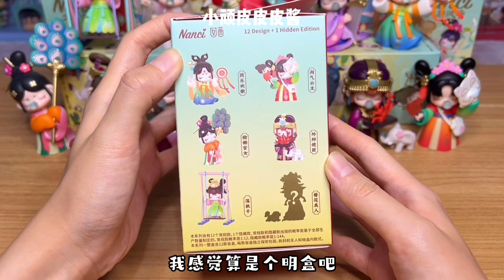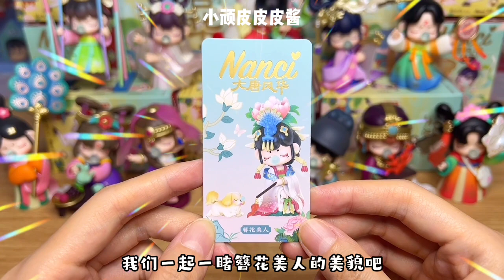挑战全网最详细隐藏手感攻略教程！Nanci大唐风华盲盒！